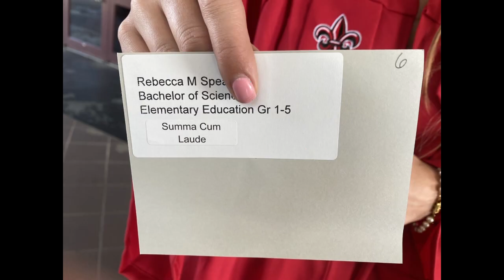37 students honor graduating Port Barre teacher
37 students honor graduating Port Barre teacher